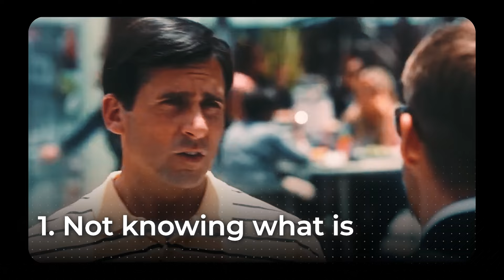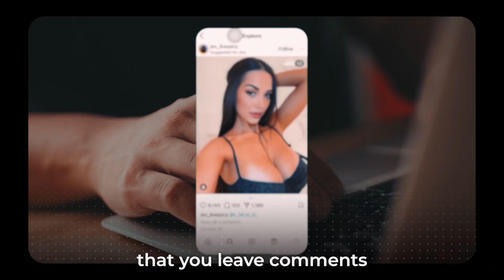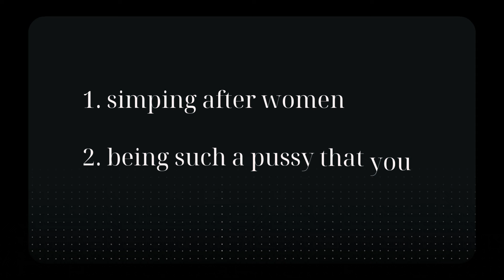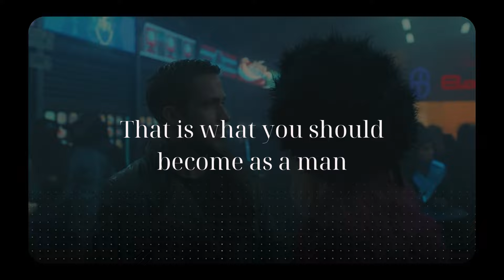Stop Simping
👉🏼 Stop getting ignored over text and get dates instead!